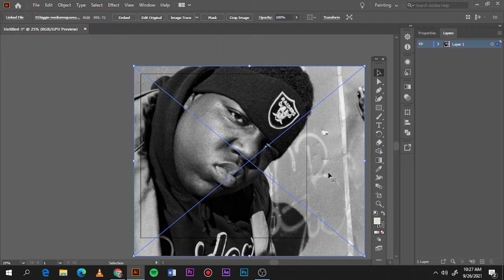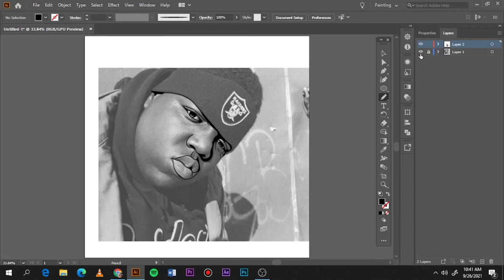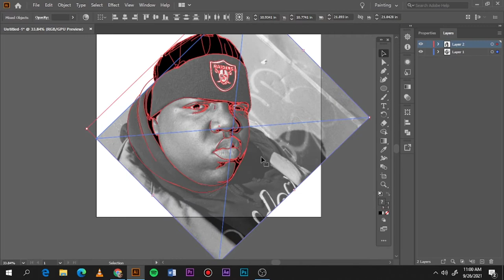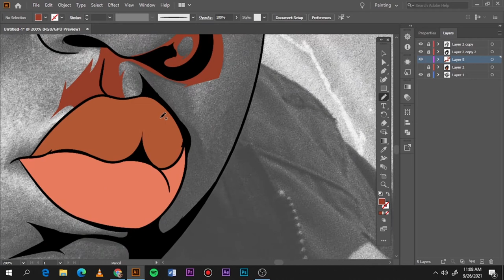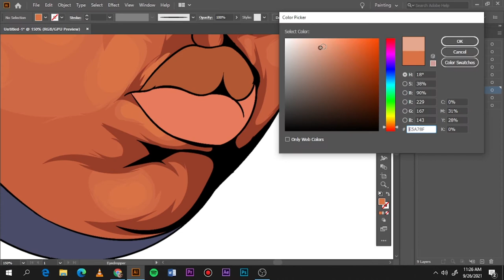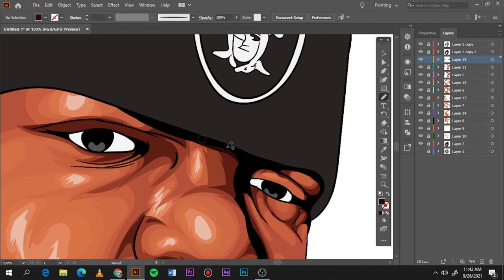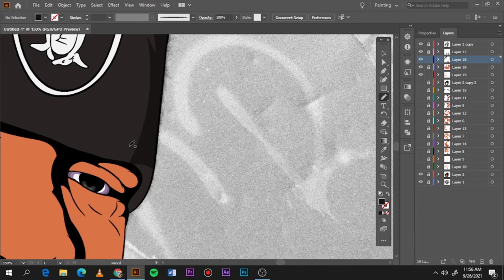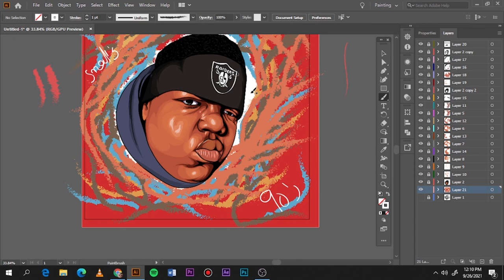HOW TO CARTOON YOURSELF//ADOBE ILLUSTRATOR//NOTORIOUS B.I.G